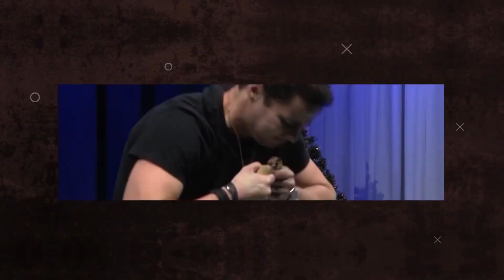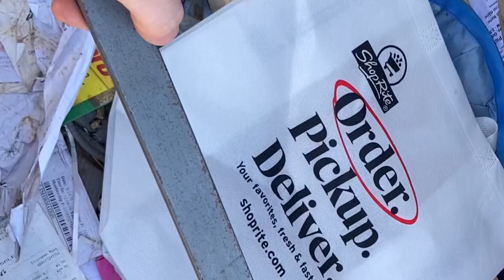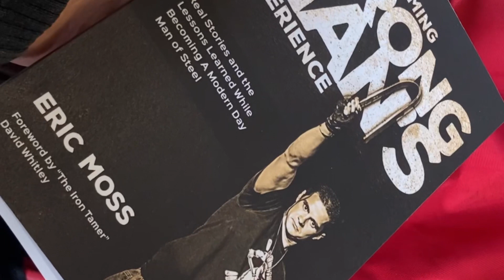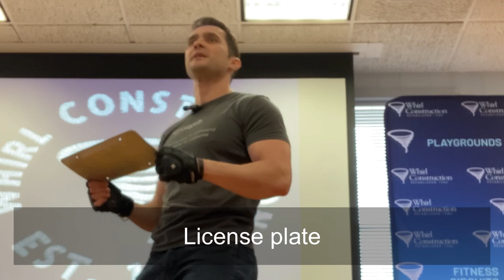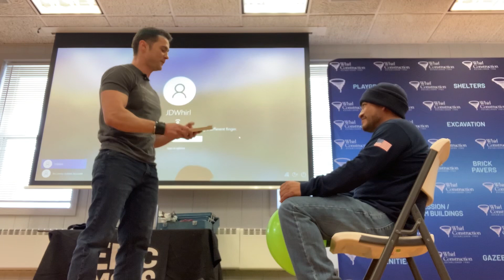Unique motivational speech for construction company, highlights and behind the scenes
Hey Eric Moss here. Like legends, such as the mighty atom and Alexander Zass, I perform feats of strength as part of a live show often times to make my motivational speech come to life.

In this video, I show highlights and behind the scenes from my motivational presentation for a construction company ￼

For copies of my book, search for The Performing Strongman’s Experience by Eric Moss on Amazon

For a good cup of coffee, that also happens to be good for you to sip while you read that book go and use the promo code MyPower10 for 10% off of all orders

For personal training go to Ericmossfitness.com